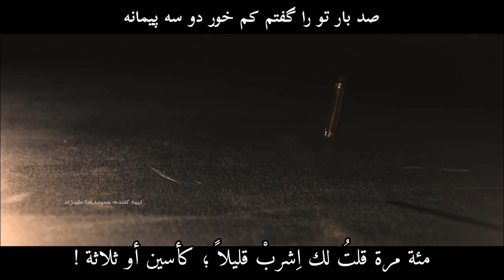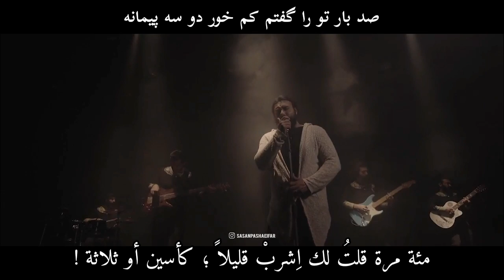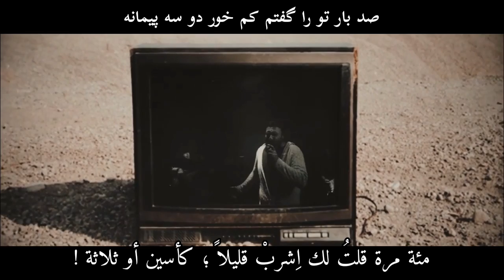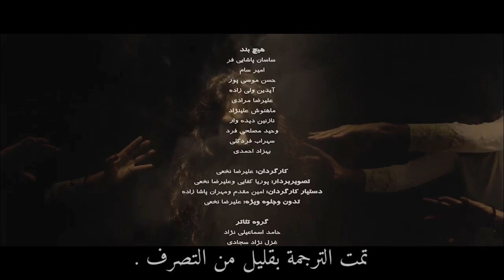مست و ديوانه : الثمل و المجنون . جلال الدين الرومي . ساسان پاشایی فر . النسخة الأصلية